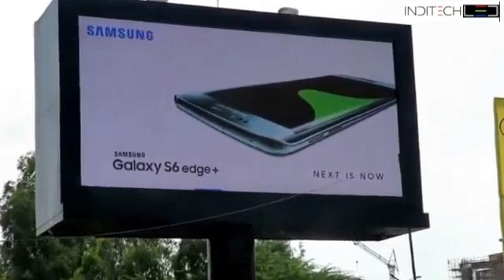Advertising Led Screen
Pixel : P4
Size : 10ft x 20ft
Structure : Pole Installation
Fabrication structure made by Inditech.